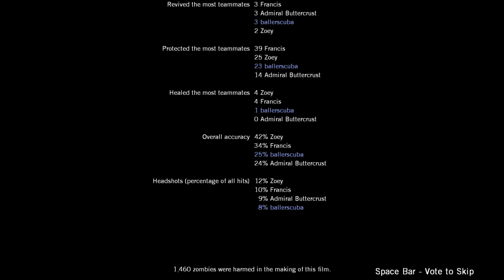Let's Play Left 4 Dead Part 28 - We Leave No Buttercrusts Behind Feat. Admiral Buttercrust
In this part, we finish off the Blood Harvest campaign. Things go pretty well. until we leave the house. Then, it's panic mode until the end.